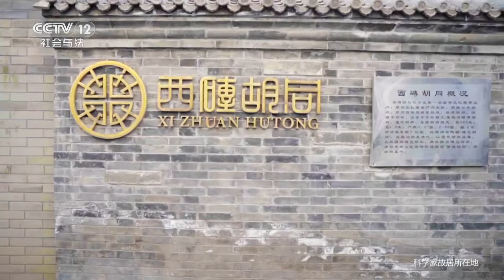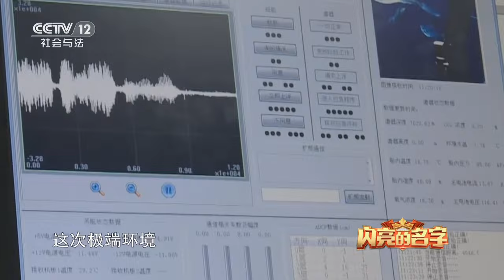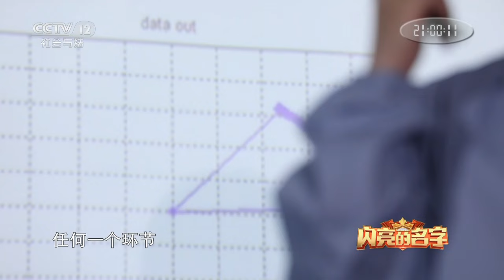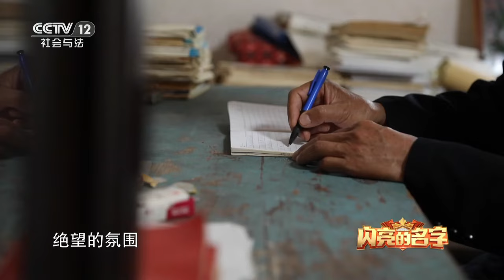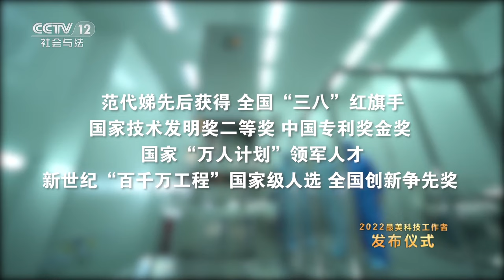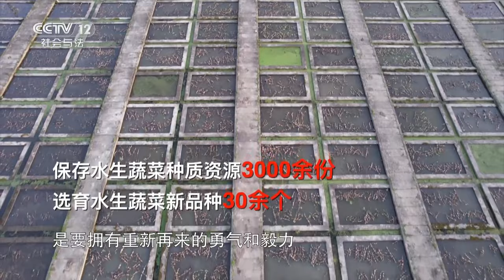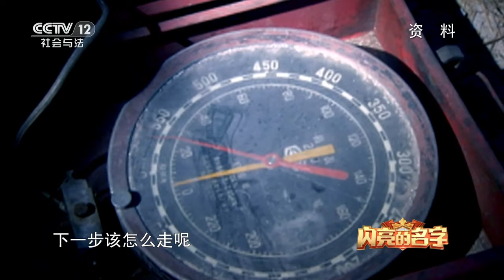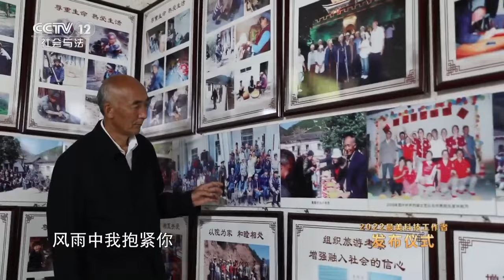他是国产直升机研发领军者、她是致力国防通信建设的巾帼女将、她探索神秘深海攻克深潜技术难关，致敬最美科技工作者 | CCTV「闪亮的名字 2022最美科技工作者发布仪式」20230720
本期节目主要内容：正因为有一代又一代的科技工作者们薪火相传，接续奋斗，才有了祖国大地上一座又一座科技创新的丰碑拔地而起。本期节目我们一起去认识这些科技前沿的探索者、生命健康的守护者、幸福生活的创造者和美好未来的开拓者。